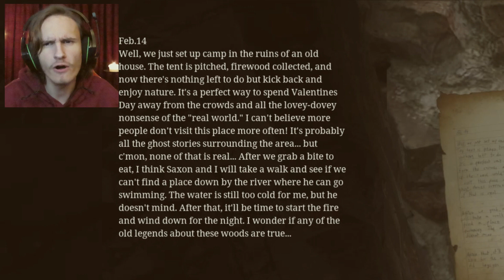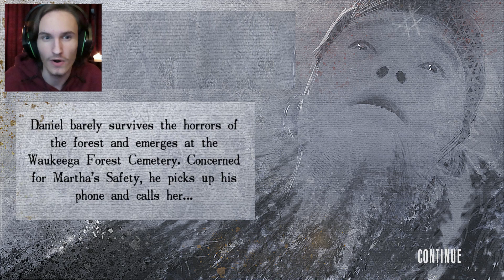It DOESN'T get better the further you go.. | STRAY SOULS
Episode 2/5 of the Amazingly bad game: Stray Souls.. One big jog through the woods.. (next episode
..but I don't need to worry about that right now..

For a chat with me or updates, (+NEW: Unlisted clips exclusive for Discord members) check out our discord server: CBoC YT

| STRAY SOULS